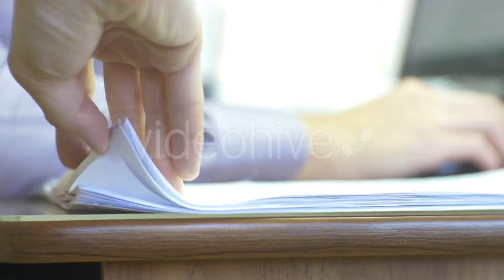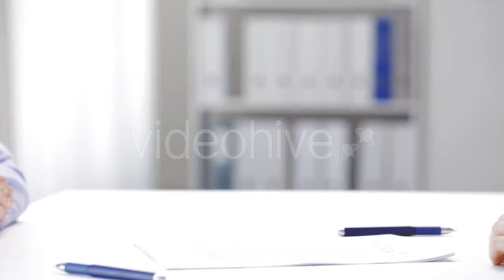NYC Zoo Seals Playing - (nature) Stock Footage | Mega Pack +40 items